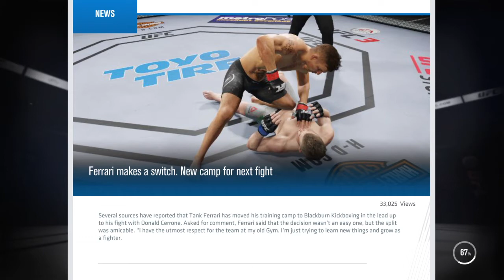MyCareer UFC 3 Welterweight Championship Defense vs Cowboy Cerrone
UFC 3 MyCareer Defending The Welterweight Championship vs The Legendary Donald Cowboy Cerrone